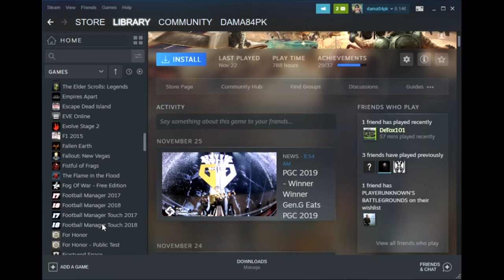Counter Strike Global Offensive ne mogu da verujem da ljudi ovo igraju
CS: GO Minimum System Requirements

    CPU: Intel Core 2 Duo E6600 / AMD Phenom X3 8750 or better
    RAM: 2 GB
    HDD: 15 GB of storage space
    GPU: Video card must be 256 MB or more and should be a DirectX 9-compatible with support for Pixel Shader 3.0
    OS: Windows 7, Windows Vista, Windows XP
    DirectX: Version 9.0c
    Screen Resolution: 720p
    Network: Broadband Internet Connection

CS: GO Recommended System Requirements

    CPU: Intel Pentium Dual-Core E5700 3GHz / AMD Phenom 8750 Triple-Core
    RAM: 2 GB
    GPU: NVIDIA GeForce GT 630 / AMD Radeon HD 6670
    OS: Windows 7
    DirectX: Version 9.0c
    Screen Resolution: 1080p